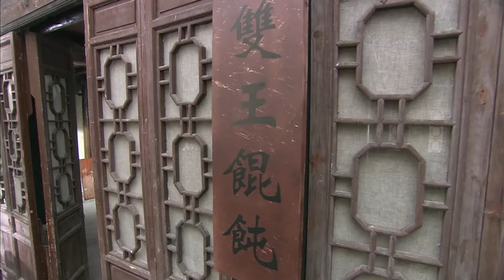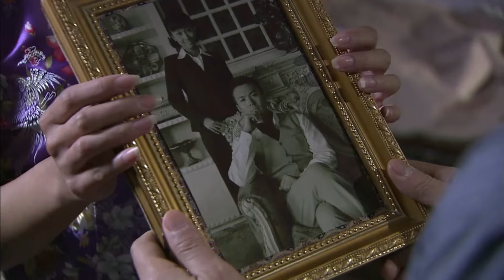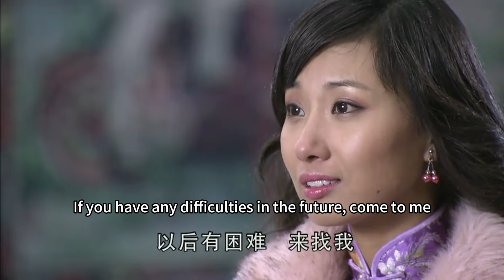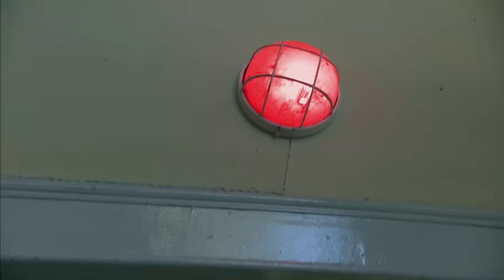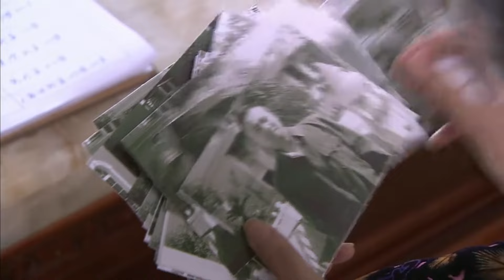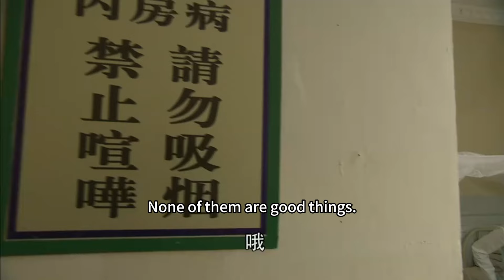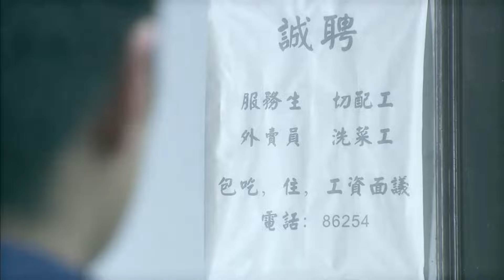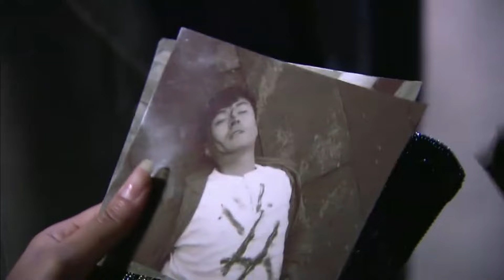【Full Movie】前妻回國生下大胖小子，少爺卻不知竟是他的親生兒子，當場向她求婚！中国电视剧2023